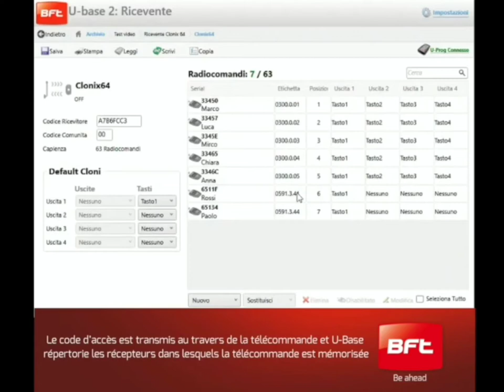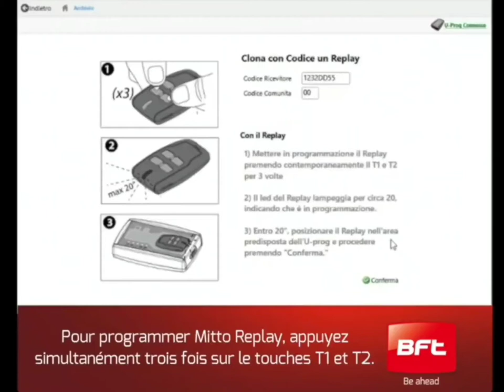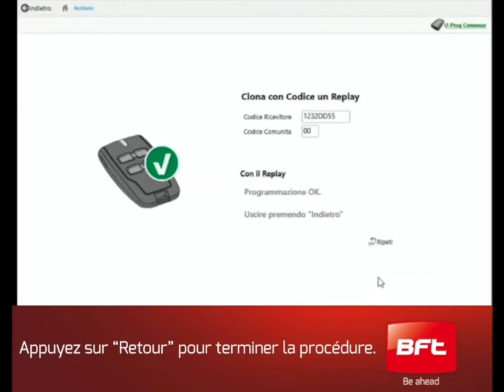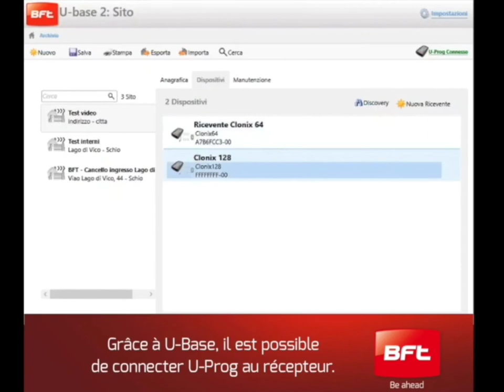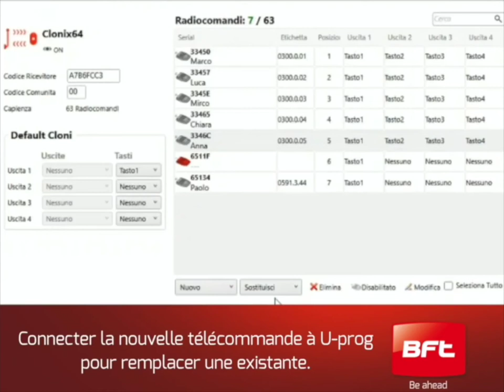Interconnectivité Bft | U-Prog Tutoriel Complet (FR)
Découvrons ensemble les avantages de l'interconnexion des produits Bft grâce à U-Prog, le programmateur pour télécommandes et récepteurs offrant la possibilité de connexion câblée (Uniflat) ou Bluetooth.

U-Prog est capable de communiquer avec U-Base, le logiciel qui permet la programmation et la gestion à distance des centrales de commande et des récepteurs Bft.